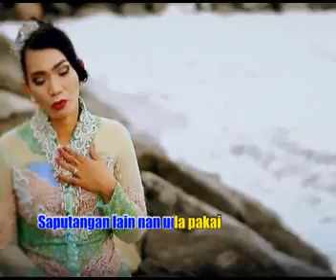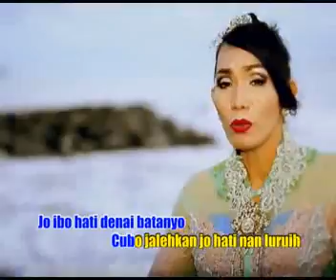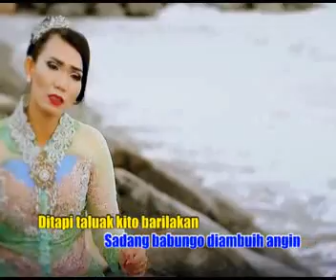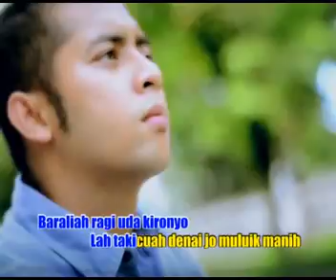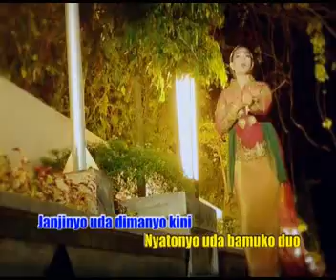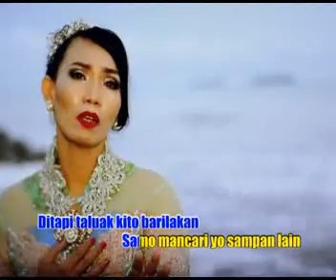Dendang Minang Pilihan Lorita Rendio Bagerai